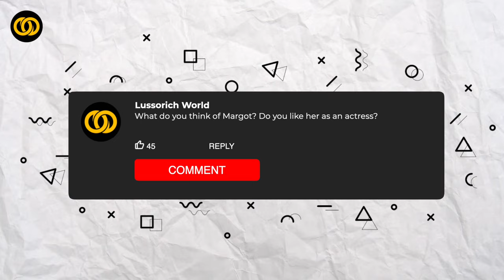21 Things You Didn't Know About Margot Robbie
Welcome to our captivating journey into the lesser-known world of Margot Robbie! In this video, we delve deep into the life, career, and intriguing facts about the multi-talented actress that you probably never knew. From her breakout roles to her transformation into iconic characters like Harley Quinn, Margot Robbie has left an indelible mark on the entertainment industry.

Join us as we uncover fun and surprising tidbits about Margot Robbie's journey from her early days to becoming a Hollywood sensation. Did you know she once portrayed Barbie in a live-action adaptation? And speaking of transformations, we'll explore her unique portrayal of Harley Quinn that has enthralled audiences worldwide.

But that's not all – we'll also touch upon her diverse filmography, highlighting some of her most notable movies that showcase her exceptional acting prowess. From blockbusters to indie gems, Margot Robbie's versatility knows no bounds.

While we're at it, let's take a moment to appreciate her sense of humor and captivating presence. We'll share some funny moments and anecdotes that highlight her down-to-earth nature, making her even more endearing to fans around the globe.

Of course, we can't forget the topic of Margot Robbie's beauty secrets. From her makeup routines that enhance her natural radiance to the buzz surrounding her alleged plastic surgery, we'll discuss the various aspects that contribute to her stunning appearance.

So, whether you're a die-hard Margot Robbie fan or just curious to learn more about this remarkable actress, join us on this exciting journey filled with fun facts and surprising revelations. Get ready to be captivated by the world of Margot Robbie in "21 Things You Didn't Know About Margot Robbie."
🎬 ABOUT US
Welcome to Lussorich, your ultimate destination for the wealth of emotions translated into a fervent love for TV series and films.
We're thrilled to have you join us on this exhilarating journey where our passion for captivating stories takes center stage. At Lussorich, we're dedicated to sharing our cherished films and offering invaluable insights on what to watch, spanning from the latest blockbuster sensations to those hidden cinematic gems that might have slipped under your radar.

Our passion doesn't stop at watching; we delve deeper by exploring movie reactions, uncovering hidden easter eggs, dissecting movie mistakes, and unraveling the intricate layers that make each cinematic experience extraordinary. Join us as we delve into the mysteries, untangle the enigmas, and shed light on the intricacies that often go unnoticed.

At Lussorich, we believe that storytelling is an art, and each film and TV series is a canvas painted with emotions waiting to be discovered.